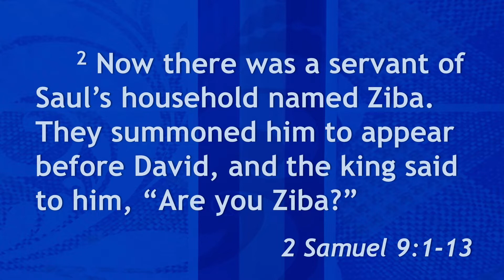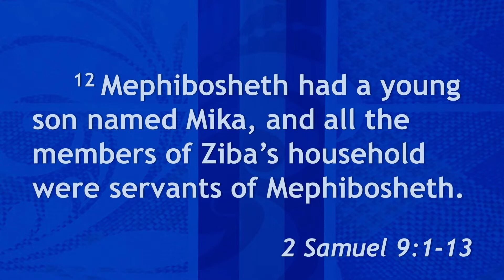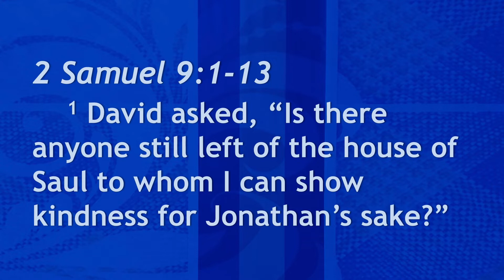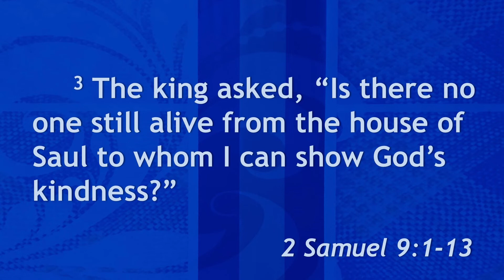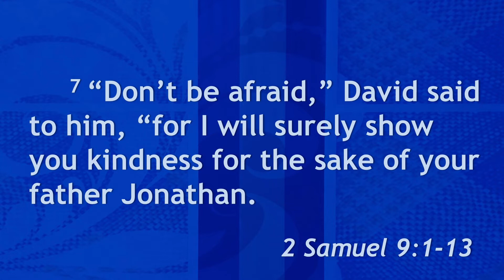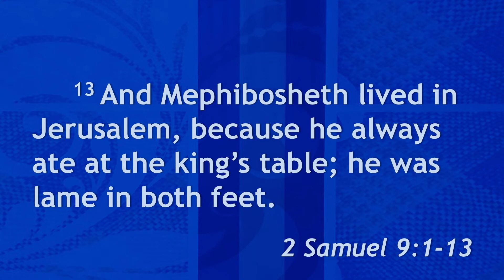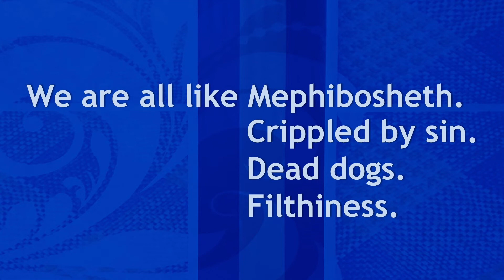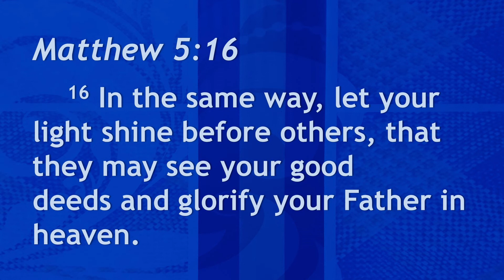Ronnie Diaz - "GOD'S KINDNESS THROUGH DAVID" | April 24, 2022